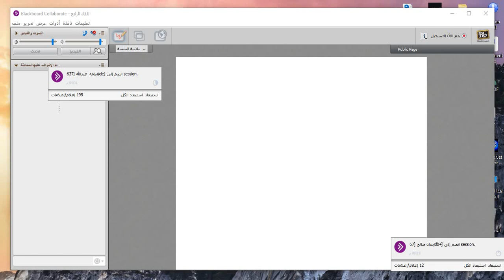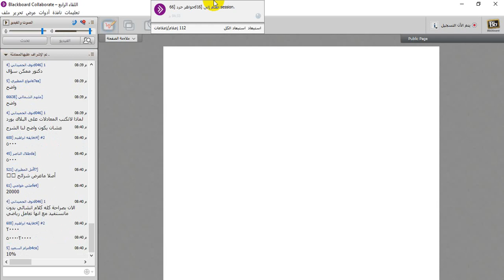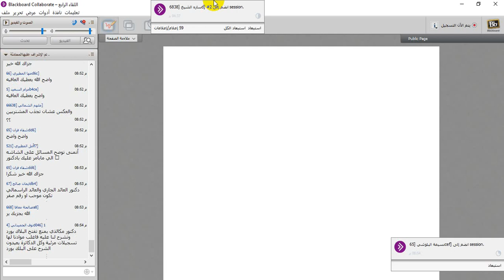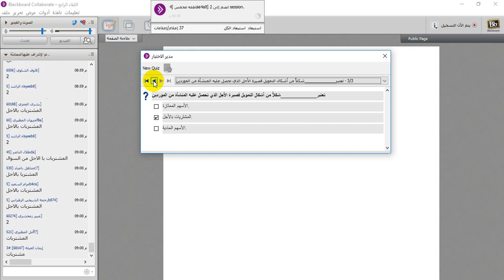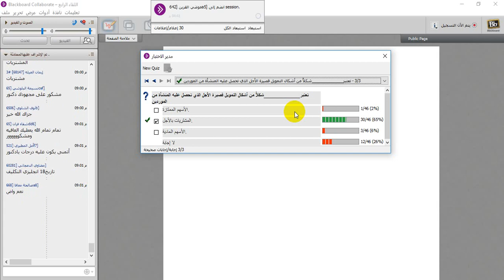اللقاء الرابع لمقرر مبادئ التمويل والاستثمار